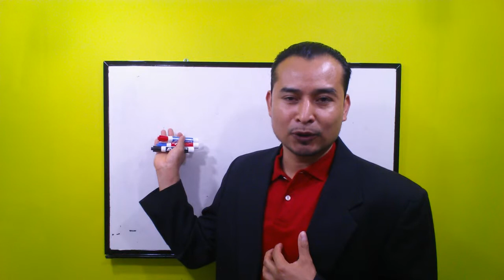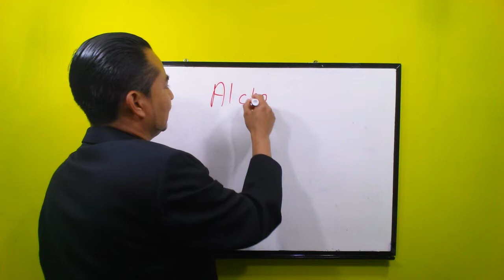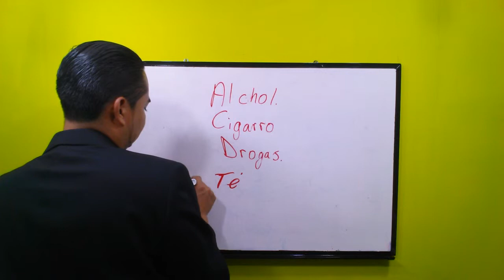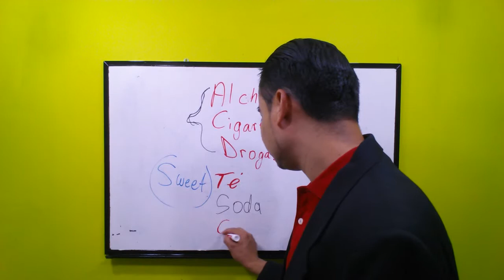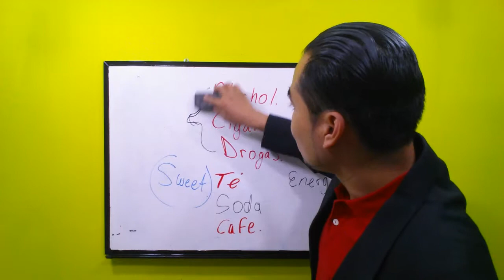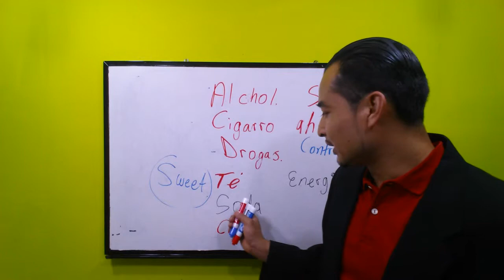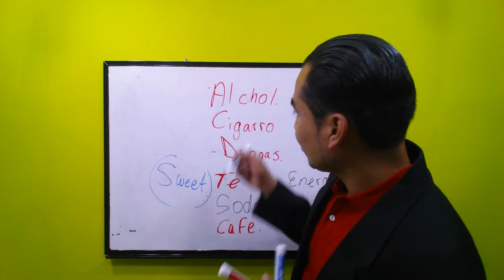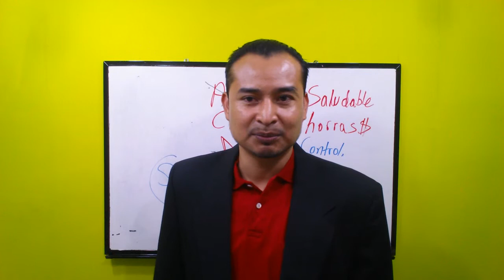Pasos Para Gozar de Una Salud Optima-Victor-Mp4.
Visita mi blog para ver mis videos y mas publicaciones